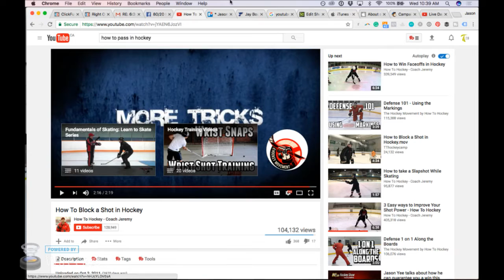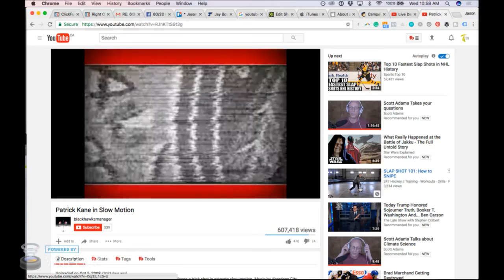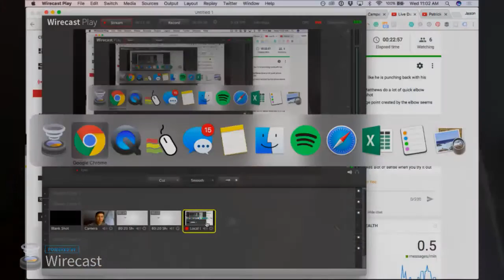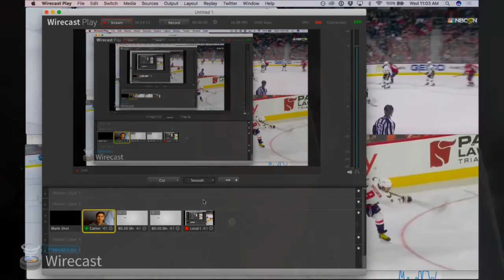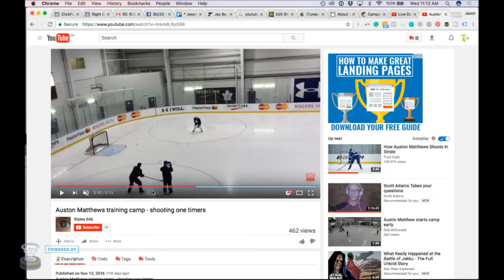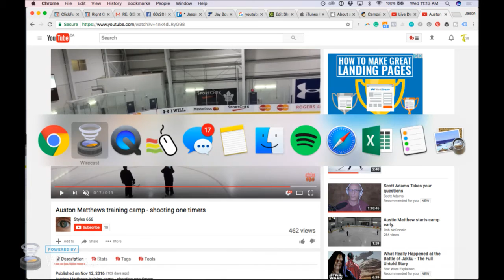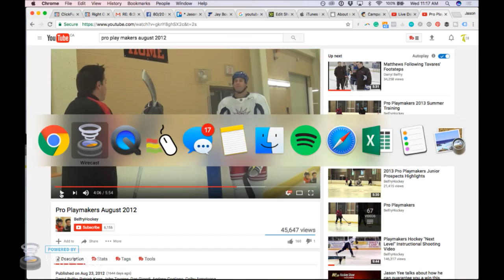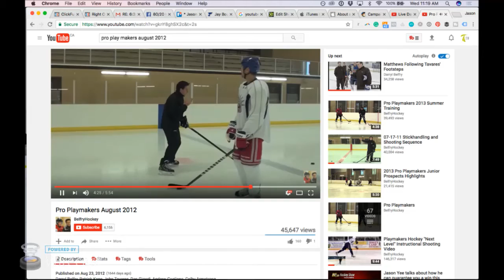Jason Yee talks about Ovechkin's Shooting (Magic) Biomechanics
How to shoot a one timer perfectly with Ovechkin's Magic Mechanics.

Check out the Train 2.0 Membership for free for 7 days:

Snapchat Me: jasoncheeze
Slide Into My DM's: @train2point0